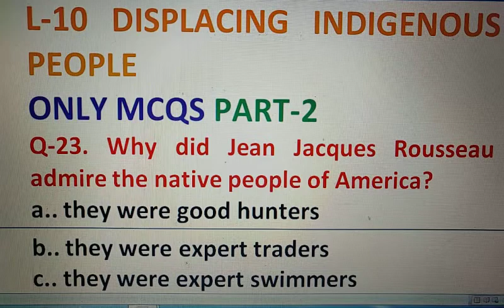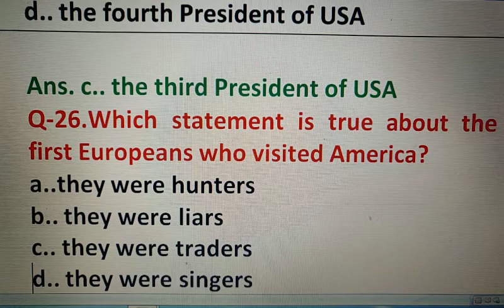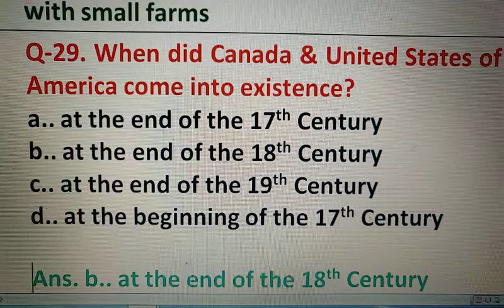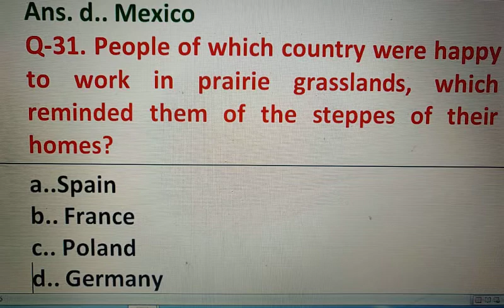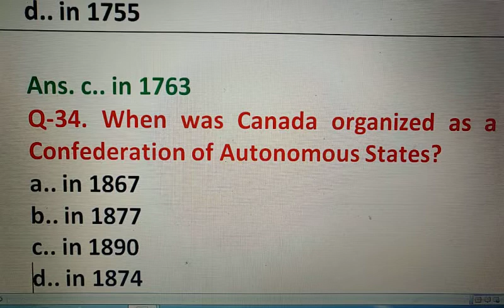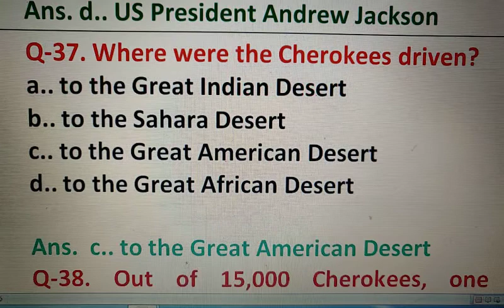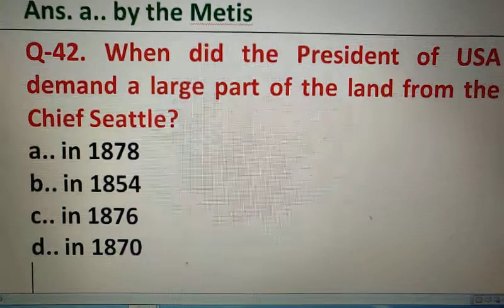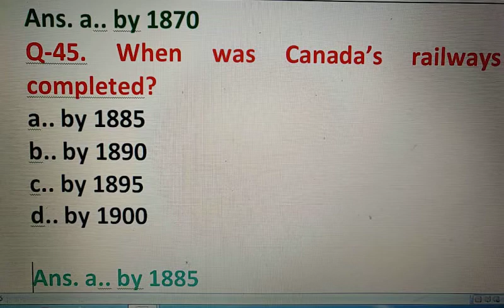DISPLACING INDIGENOUS PEOPLE-MULTIPLE CHOICE QUESTIONS|P-2| OBJECTIVE TYPE QUESTIONS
XI ENGLISH VIDEOS HORNBILL MCQS